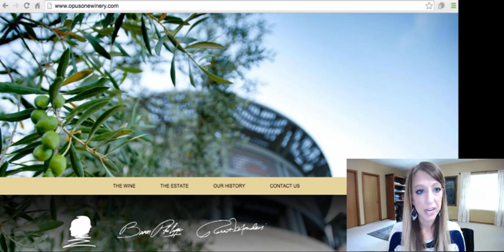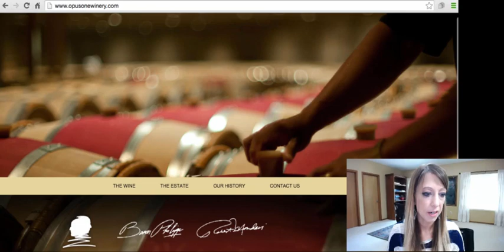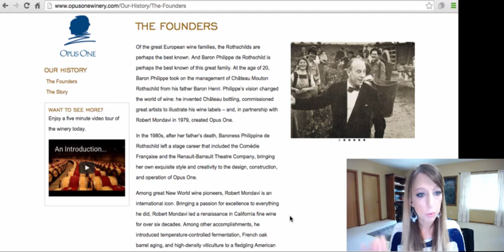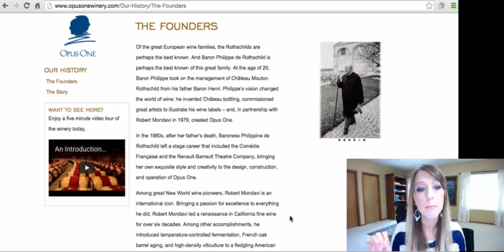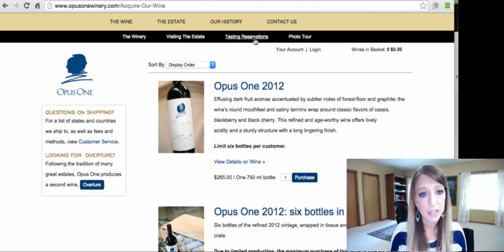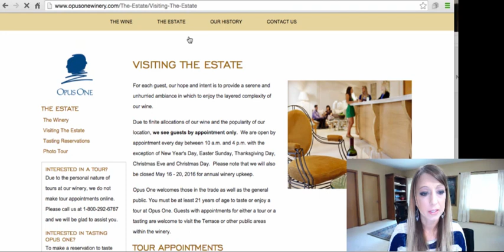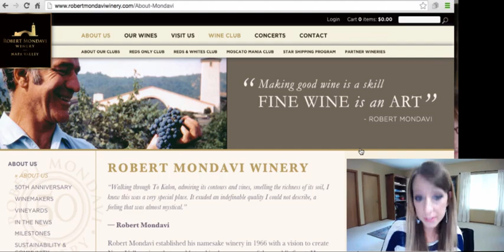Drink Wine? Then You’re Going To Want To Hear This! NWO Rothschild’s Blood Tainted Wine